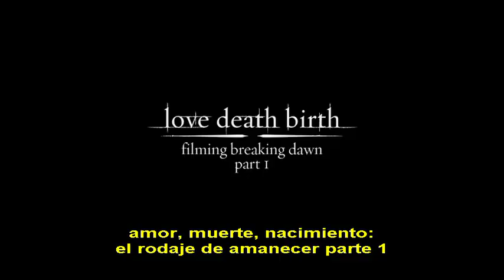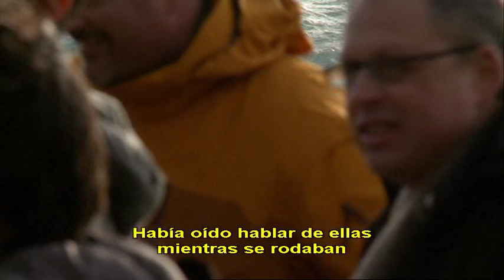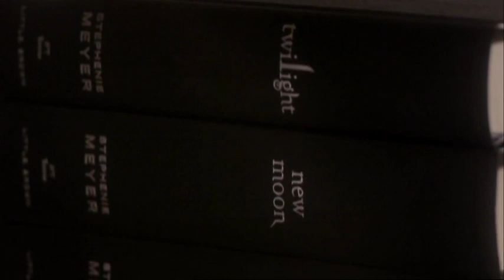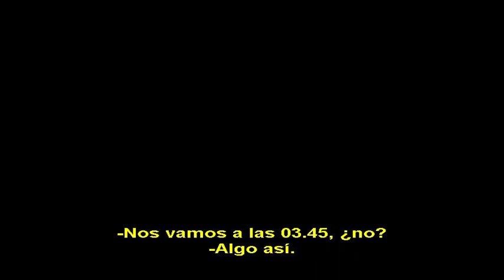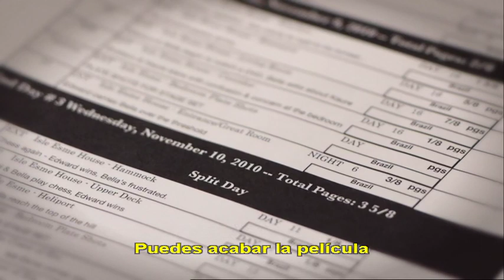Breaking Dawn Part 1 // A new beginning (Spanish sub)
“Love, Death, Birth: Filming The Twilight Saga: Breaking Dawn – Part 1”